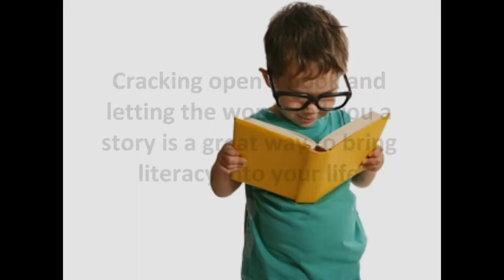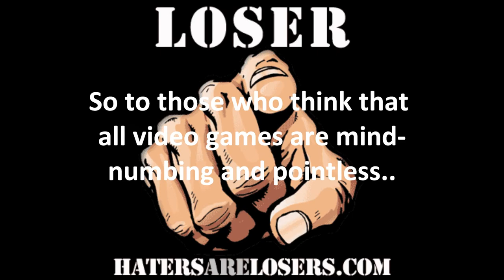Video Games and Literacy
English 1101x-037

V.Alex F, Jenna C, Ayed B.